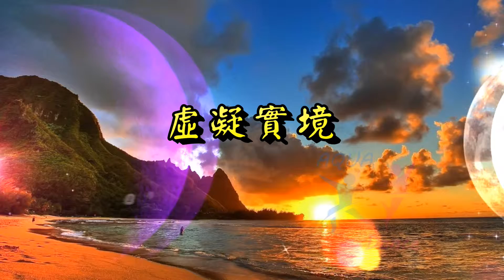5虛擬實境